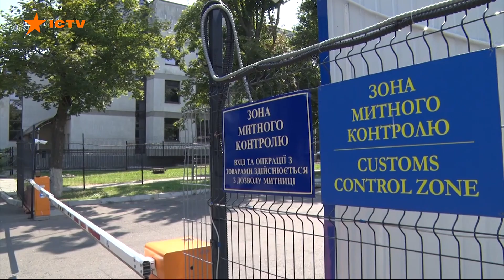ДБР зупинило діяльність одного з найбільших в Україні каналів контрабанди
Державне бюро розслідувань зупинило діяльність одного з найбільших в Україні каналів контрабанди техніки та бредового одягу.

Три тони нелегально ввезеного елітного товару виявили на митному посту Бориспіль. Під виглядом поштових перевезень, товар завозили через аеропорт. Аби не платити податки, посилки оцінювали у 100 євро. Хоча їхня вартість у рази вища.